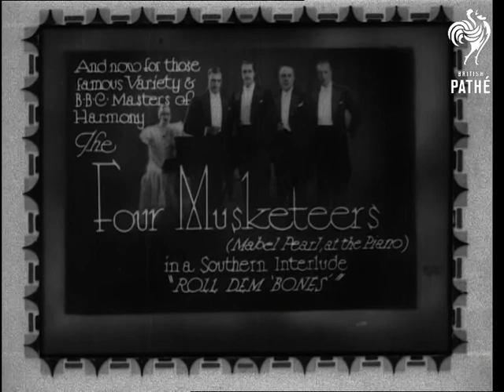Four Musketeers (1933)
Titles read: "And now for those famous Variety & BBC Masters of Harmony - The Four Musketeers (Mabel Pearl at the Piano.) - in a Southern Interlude 'ROLL DEM 'BONES'".

Brief shot of harmony singing group The Four Musketeers in white tie and tails in the studio as they start to sing 'Roll Dem Bones'.  Mabel Pearl accompanies them at the grand piano.

Shots of the South of United States of America - swamps, willow trees and African-Americans sitting by a river and fishing.

Cut to the Four Musketeers on a set dressed to look like a clearing in the 'Deep South'.  They are all in blackface and dungarees and are shooting craps (dice).  They carry on singing a cappella.
 FILM ID:1614.33